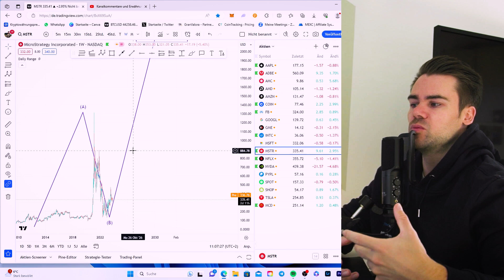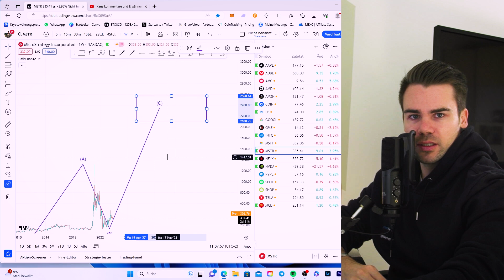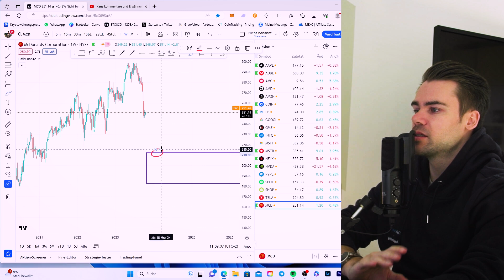Aktien Longterm Analyse: NVIDIA, META, COINBASE, MSTR & Co.